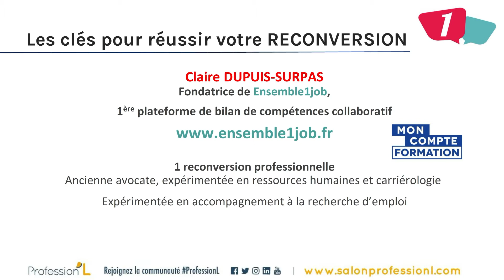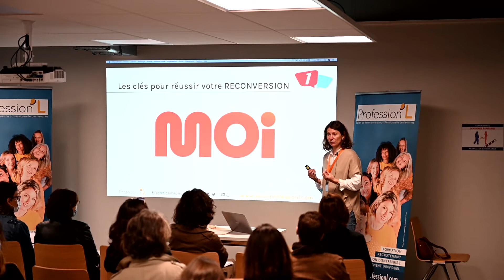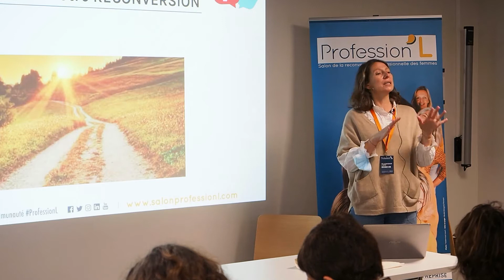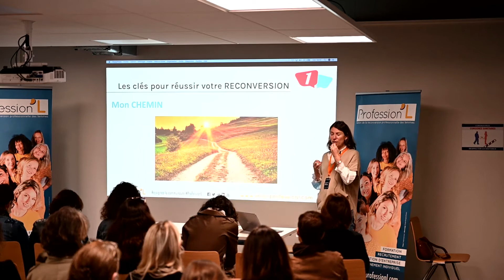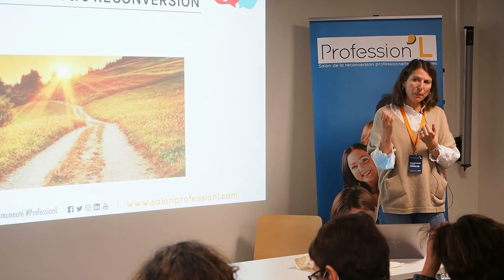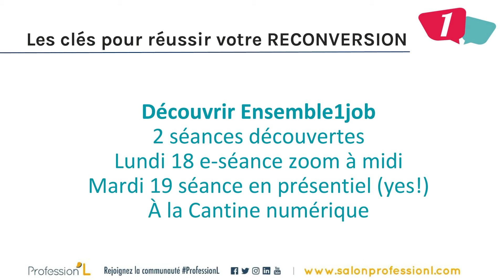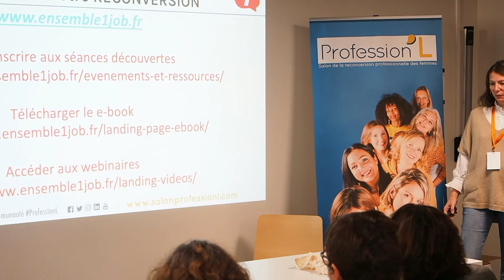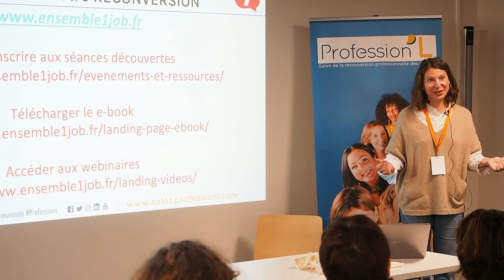Workshop : 3 clés pour vivre sa reconversion professionnelle autrement et la réussir - ENSEMBLE1JOB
3 clés pour vivre sa reconversion professionnelle autrement et la réussir
ENSEMBLE1JOB

Salon Profession'L Nantes -  Jeudi 14 octobre 2021